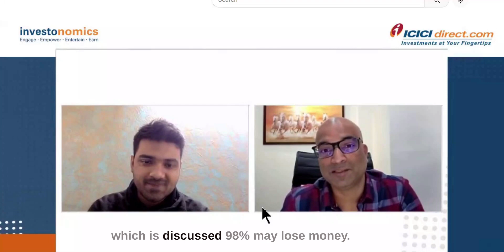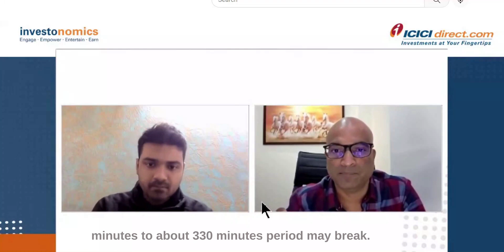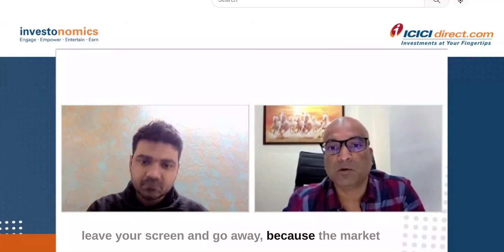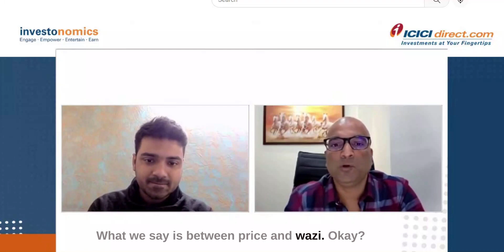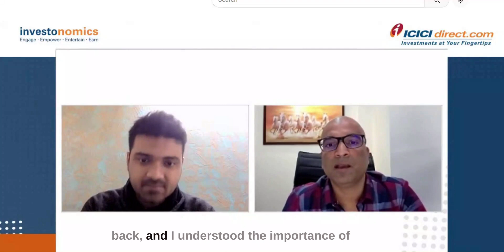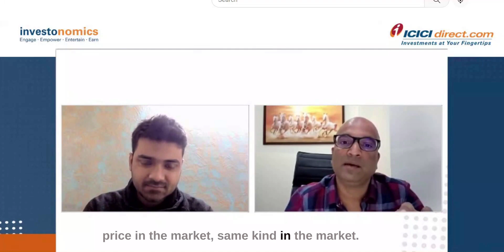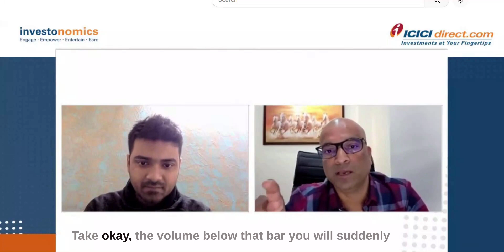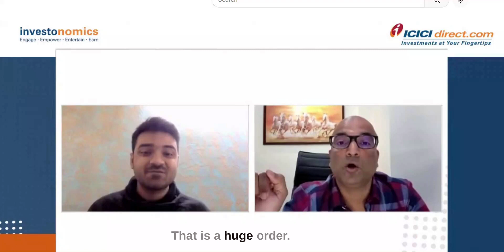Importance of Time in trading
Here is an excerpt of an interview we did for icicidirect recently. we speak about viewing the market through 3 parameters of Time, Volume and price. This allows the trader a larger perspective on the full market behavior.

This video explores the way we can achieve all that through the Market profile.